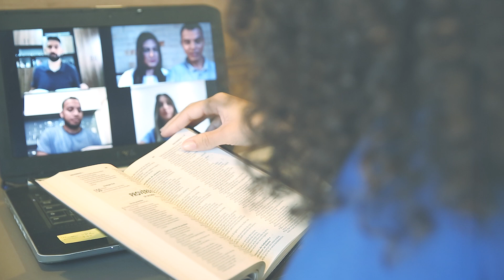DÍA DEL ANCIANO | 2021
El anciano es el reflejo del amor de Dios
Sé diligente en conocer el estado de tus ovejas,
Y mira con cuidado por tus rebaños
(Proverbios 27: 23)
Vea más en: adv.st/diadelanciano